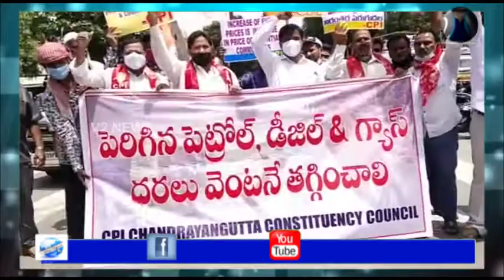హైద్రాబాద్: పెట్రోల్, డీజిల్ ధరలను పెంచడాన్ని నిరసిస్తూ చంద్రయన్ గుట్టలో వామపక్ష పార్టీల ధర్నా